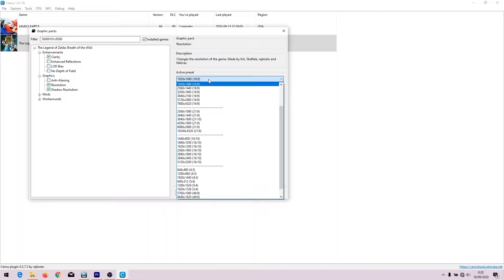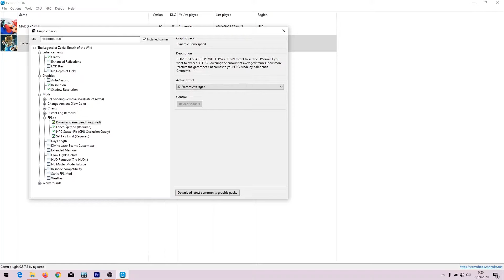Acer Nitro 5 2020 | The legend of Zelda - Breath of the Wild - Cemu 1.21.1 | I5 - 10300h | GTX 1650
Gear

Yuzu/Ryujinx (Switch Emulator) Test Wii U emulator test using cemu 1.21.1 on Acer nitro 5 an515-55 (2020) - The legend of zelda Breath of the Wild 1080p setting.

System Spec :
Display  : 1920x1080p 144hz
CPU       : i5-10300h
GPU       : GTX 1650 4gb Gddr6
RAM       : 1x8gb ddr4 2933 mhz
Drive      : SSD 512 gb